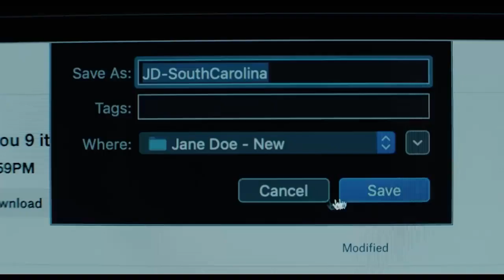A Murder at the End of the World Official Trailer - Emma Corrin, Brit Marling, Harris Dickinson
Check out the official A Murder at the End of the World Trailer starring Emma Corrin, Brit Marling, Harris Dickinson

Starring: Emma Corrin, Brit Marling, Harris Dickinson

Synopsis: Darby Hart, a Gen Z amateur sleuth, attempts to solve a murder at a secluded retreat.